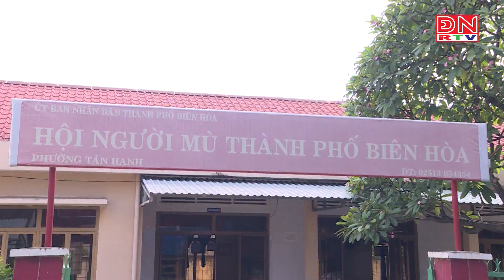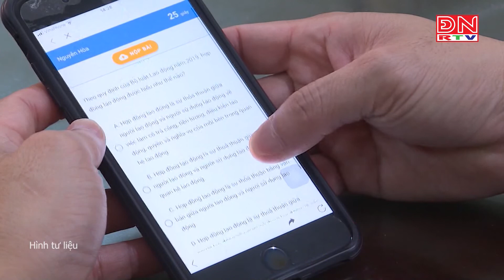Quan tâm trợ giúp pháp lý cho người khuyết tật